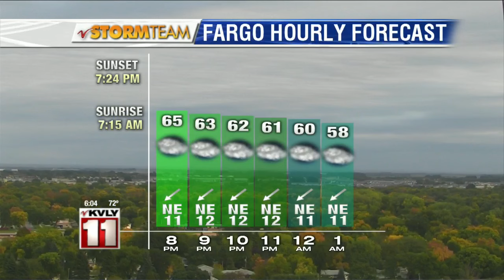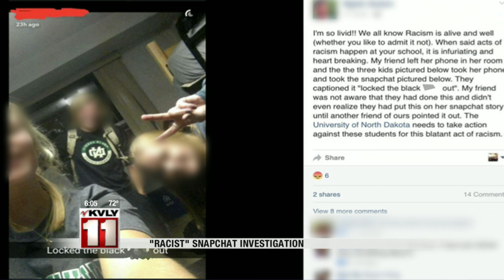News: Valley News Live at 6pm Part 1